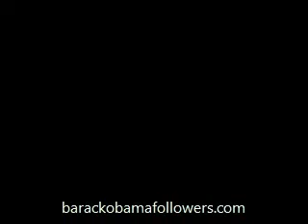Barack Obama Speech President Elect Acceptance Speech 2008 Part 1